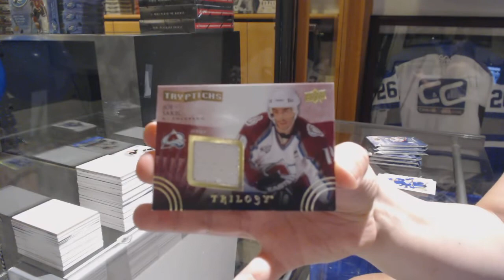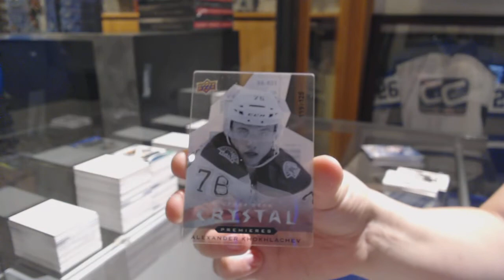Genki84's 14-15 Upper Deck Trilogy Hockey Box Break